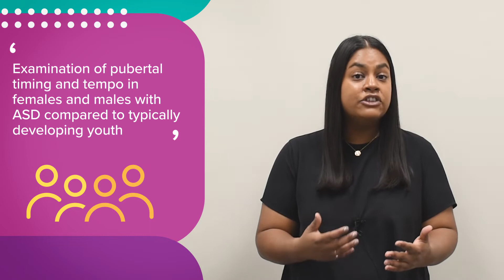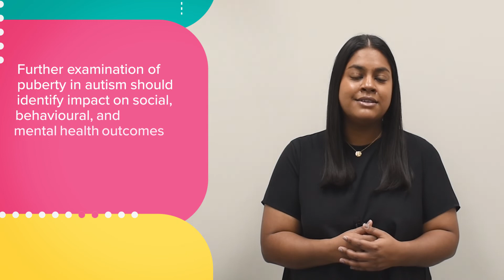60 Second Science - Puberty and autism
In this edition of 60 Second Science, Dr Gail Alvares discusses a recent study which looked at the timing and progression of puberty in autistic adolescents compared to non-autistic adolescents.